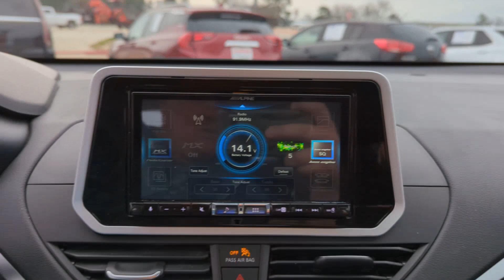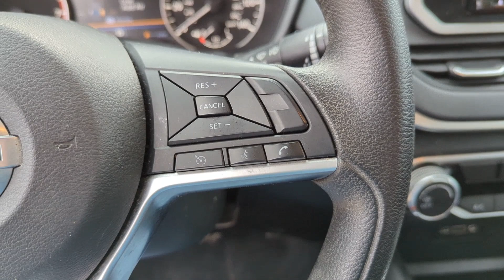2020 Nissan Altima West Monroe, Monroe, Ruston, Rayville, Winnsboro 224338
Glacier White Used 2020 Nissan Altima 2.5 S available in 200 Well Road, West Monroe, Louisiana at CarZone USA. Servicing the West Monroe, Monroe, Ruston, Rayville, Winnsboro area.

CarZone USA
200 Well Rd